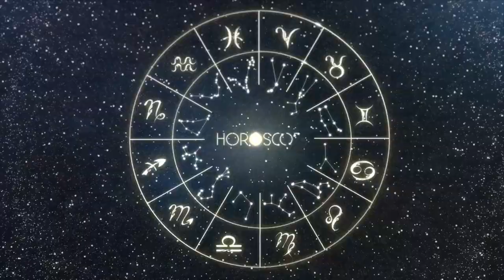Daily Horoscope - LIBRA - February 22 2023